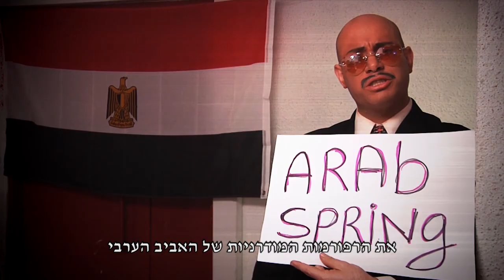זמנים משתנים - מנהיגי האביב הערבי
מנהיגי האביב הערבי בשיר "טיימז אר צ'יינגינג" על העתיד הוורוד והמכוסה בבורקה.